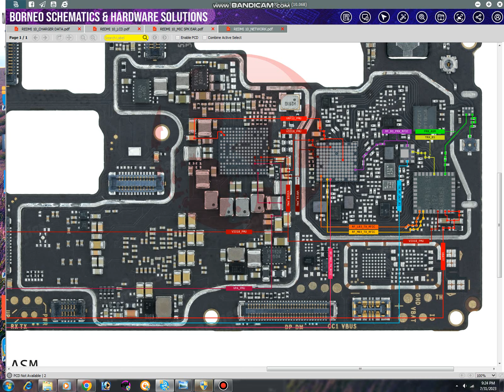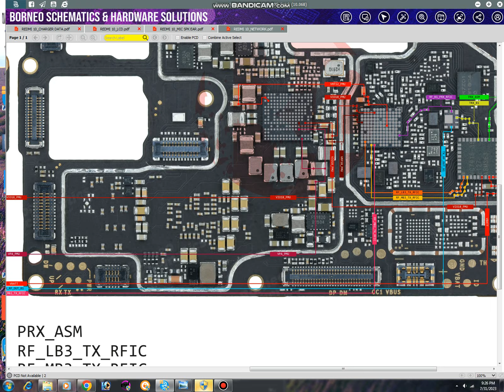redmi 10 network problem solution / redmi 10 network line jumper solution